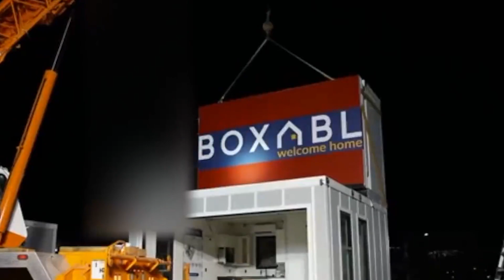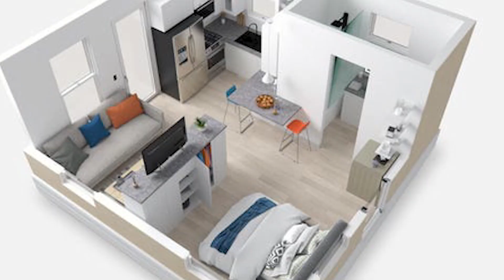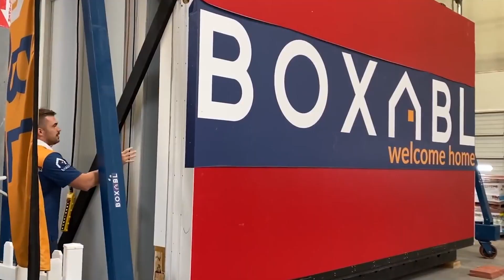Why Elon Musk Lives in a $50,000 Home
In today's video we look at Why Elon Musk Lives in a $50,000 Home...Keep watching to see elon musk 50000 house and why elon musk live in a tiny $50,000 house. Elon musk moves into a tiny house and it happened aftr elon musk moves to texas into elon musk 50000 home. This is a perfect example of modular homes and it shows us how elon musk lives and elon musk 50000 boca chica home. Manufactured homes are great homes and elon musk boca chica 50000 dollar home was shown when elon musk moving into a tiny home. We will take a look at the elon musk 50000 house tour and elon musk girlfriend and wives andelon musk moves to boca chica. Lets look tiny homes.

Inspired by Why Elon Musk Lives in a $50,000 House

Inspired by Elon Musk Lives in a $50,000 House...

Inspired by The Real Cost of Elon Musk's $50,000 Boxabl Casita

Inspired by A Look Inside a $50,000 FOLDABLE Tiny House

Inspired by Elon Musk's $50,000 Primary House Actually Kinda Cool...

Inspired by Inside Elon Musk's $35 Million Mansion

Inspired by Elon Musk's $50,000 Modular will start The Next Big Affordable Housing Trend

Inspired by Does Elon Musk, Minimalist, Live in a Tiny $50,000 House Near a SpaceX Site? | Mashable

Inspired by Elon Musk Sells His Home To Move Into $50,000 Tiny House

Also check out:
Elon Musk - Day In The Life